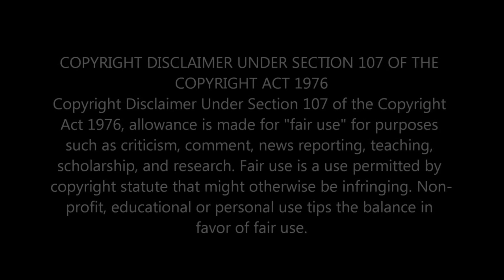THAT VOICE!! CAKRA KHAN - IT'S A MAN'S WORLD [JAMES BROWN COVER] - REACTION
In this video, I'm sharing my first time listening and reacting to CAKRA KHAN's song 'IT'S A MAN'S WORLD'.

                                 Greater Accra,Ghana.